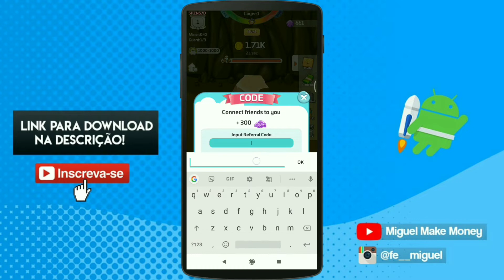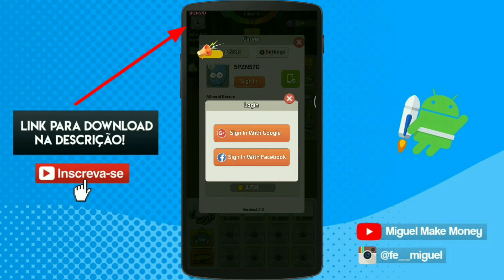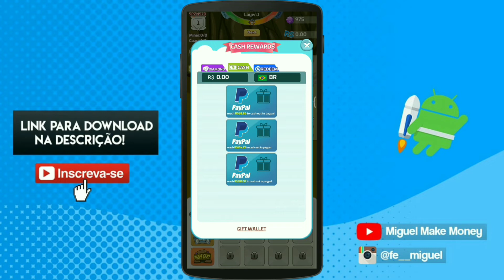Gold Miner - GANHE ATÉ R$388 POR MÊS NO PAYPAL E GIFT CARD GOOGLE PLAY CLICANDO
E ai meus manos e minhas minas, suavão ? Mano, trouxe pra vocês um app pra ganhar uma graninha extra no PayPal e ganhar gift card apenas clicando, confere!

►Ganhe pontos: migmakemoney

►Código: bGmVGuvWC1

►Ganhe 300 diamantes insira: CUV7WBT

►Ative sua conta insira: B00001788

►Ganhe 300 diamantes insira: UEQWTVR

►Ganhe 10 giros insira: oTln2yhGCt

►Ganhe 300 diamantes insira: ACXQFVN

►Ganhe 300 pontos insira: XY46GLH

►Ganhe 200 diamantes insira: TXZ6AS4

►Ganhe 300 diamantes: PD4XJTA